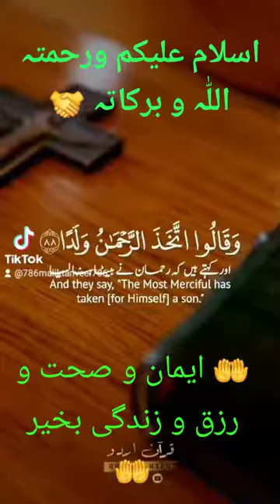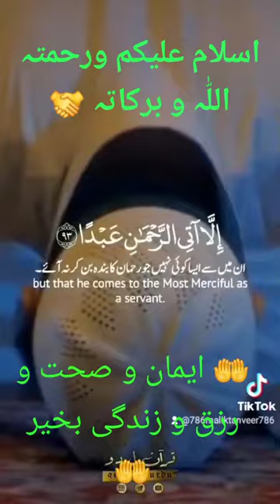SURA ALMARYAM (MARYAM🤲🙏 🤲 سورہ المریم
SURA 🙏 سورہ المریم
ALMARYAM